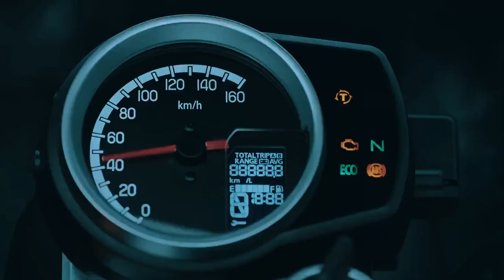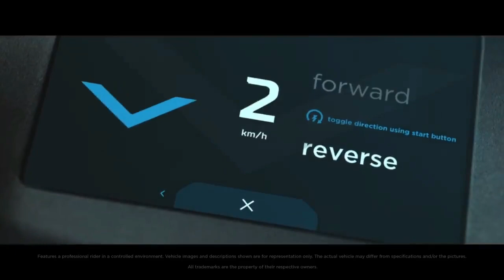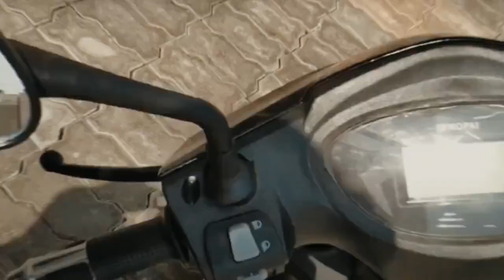விழா கால சலுகை | Festival Offers For Scooters | CashBack Offers & Exchange Offers for Scooters